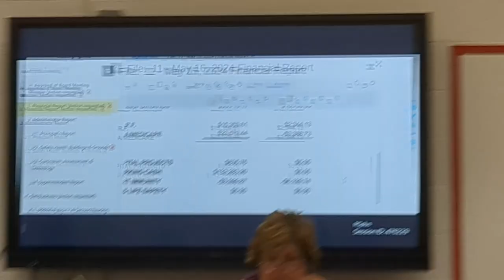Village of Burnham Elementary School Board Meeting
5/16/2024